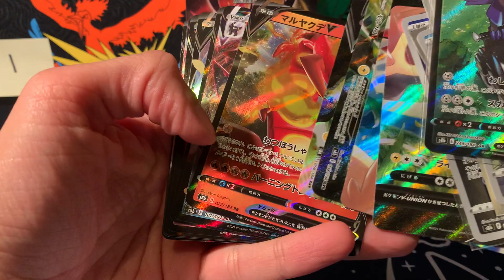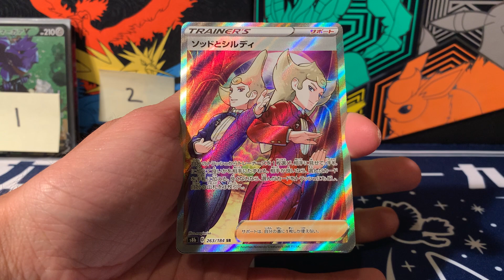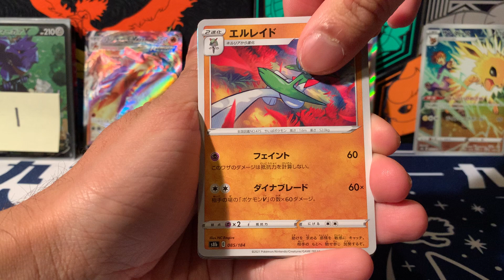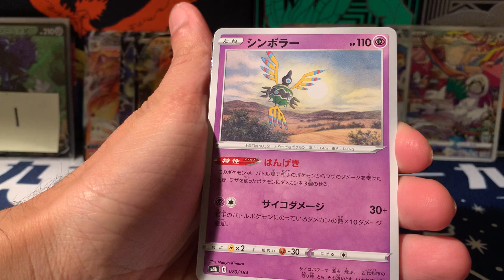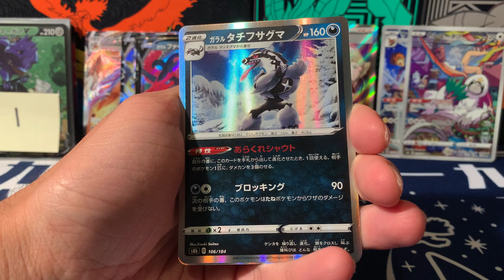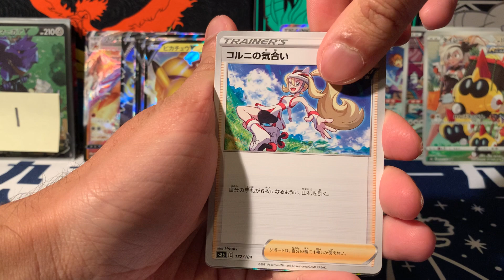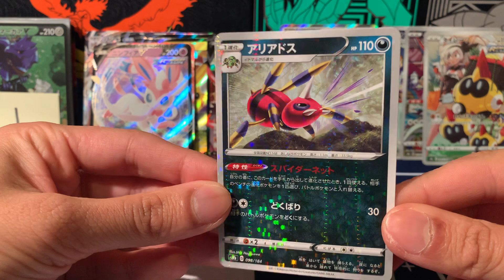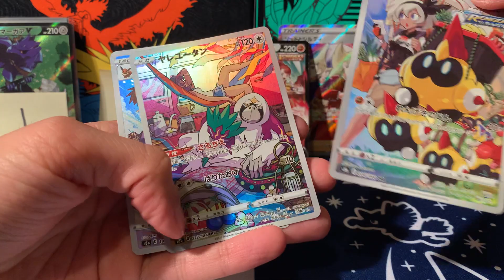VMax Climax Countdown to Christmas!! Part 2: Is this the Worst Secret Rare?!?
The first box was a good one with a nice CSR, 3 CHRs we don't have and a cool SR. We open 5 boxes over the next 5 days, which box will be the best?

I absolutely love this set and can't wait to open some more.

A big shout out to my favourite Japanese Shops in the UK, check them out:

As always, a big thank you to the UK Pokemon Community Discord, everything I open is thanks to this Discord:

Any new joiners, please make sure you connect your mobile phone and are active in the discord to get full access.

I appreciate all likes, comments and subscriptions, so thank you again to everyone that supports this channel.